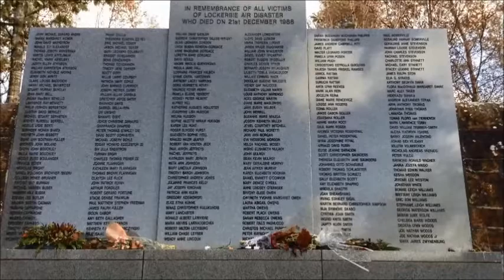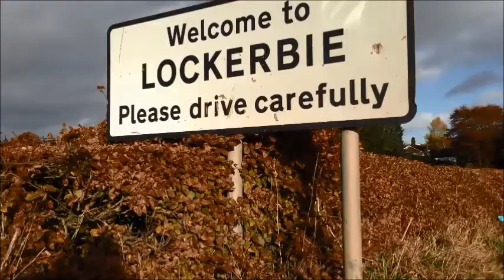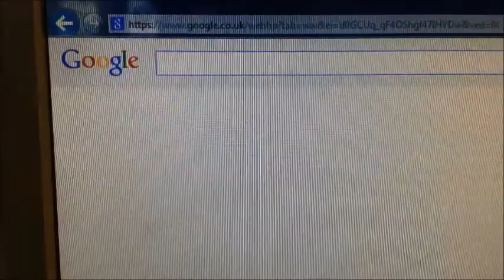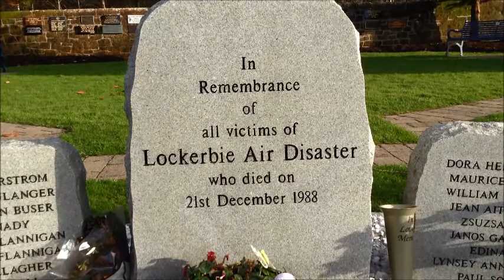Lockerbie - 25 years on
Join us as we look back on a town hit by the worst terrorist attack in UK history and talk to the people who were there then and still are there now.